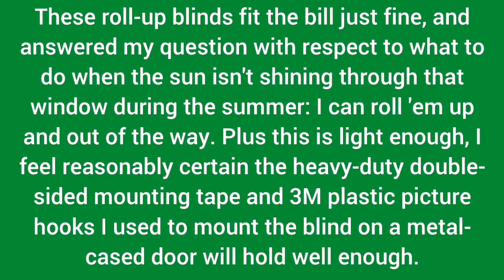*[Customer review] Oriental Furniture Burnt Bamboo Roll Up Window Blinds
for a Discount!
I love these blinds! They are natural bamboo cut into strips, so there are variations between the slats & there is some open space between them but I've tested looking in through them & I couldn't really see anything. They are super easy to install, & look great in my place!

These roll-up blinds fit the bill just fine, and answered my question with respect to what to do when the sun isn't shining through that window during the summer: I can roll 'em up and out of the way. Plus this is light enough, I feel reasonably certain the heavy-duty double-sided mounting tape and 3M plastic picture hooks I used to mount the blind on a metal-cased door will hold well enough.

outdoor bamboo shades
bamboo shades target
bamboo roman shades
bamboo patio shades
bamboo shades lowes